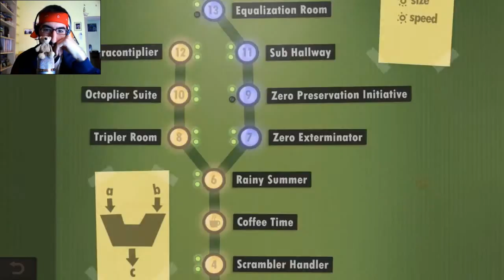Bobarp Plays: Human Resource Machine Part 3a